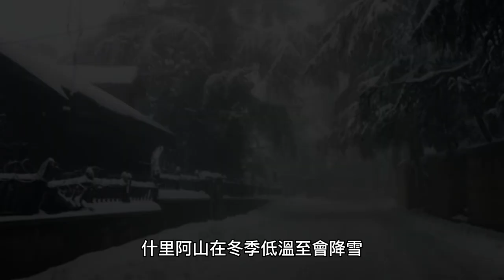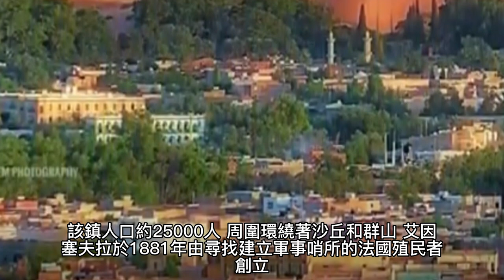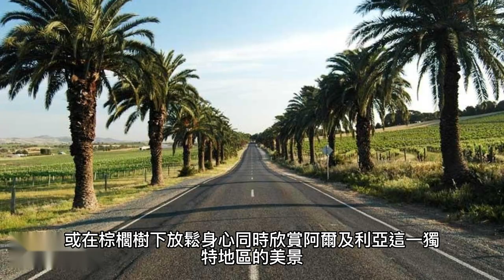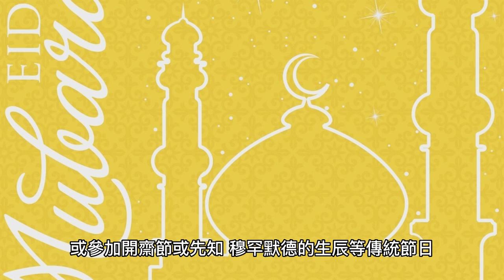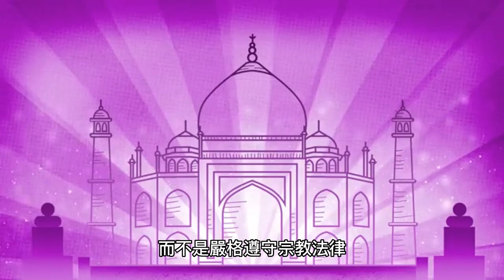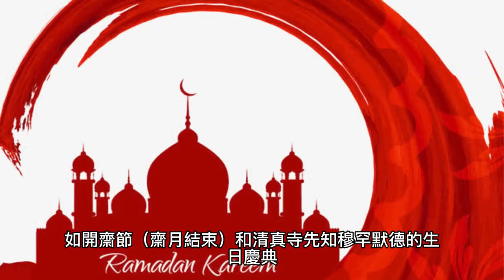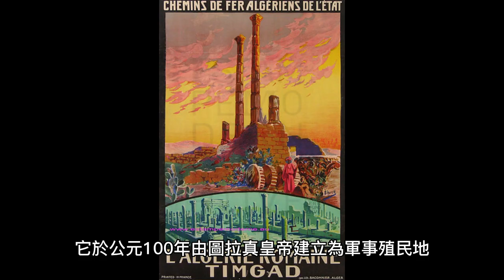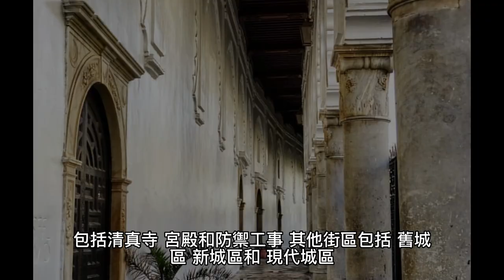阿爾及利亞必玩十大景點 旅遊排名介紹 城堡 博物館 教堂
第十、什里阿 國家公園 Chrea National Park
第九、艾因塞夫拉 Ain Sefra
第八、阿傑爾高原 國家公園 Tassili n'Ajjer National Park
第七、蓋爾達耶 Ghardaia
第六、姆扎卜 M'zab Valley
第五、提帕薩 Tipasa
第四、傑米拉 Djemila
第三、提姆加德 Timgad
第二、阿爾及爾城堡 Casbah of Algiers
第一、阿爾及爾 Algiers

旅遊 旅行 景點 排名 排行 最好玩 介紹 整理 主題 行程
食物 城市
建築
城堡 博物館
教堂
島 海灘 瀑布 湖